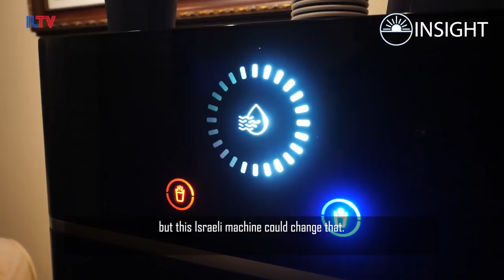Israeli company makes WATER out of thin air!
Imagine being able to pull a glass of water out of thin air when you’re thirsty. Sounds like science fiction, right? Well one Israeli company made it possible. Natasha Kirtchuk has the scoop...

Insight to Israel